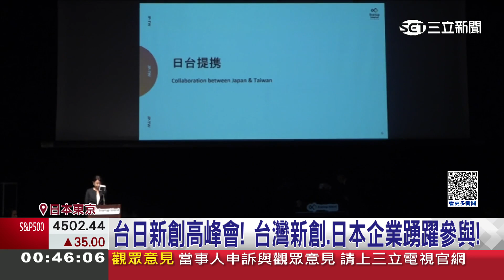台日新創高峰會！台灣新創.日本企業踴躍參與｜三立新聞台